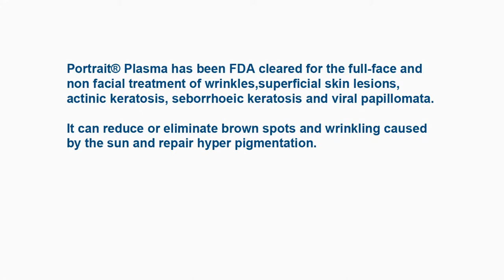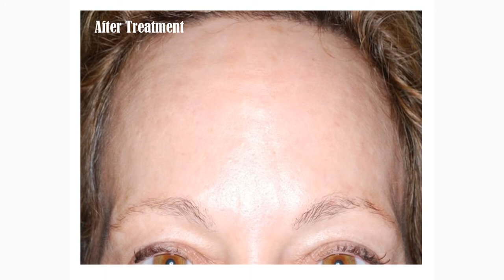Dermatologist NYC Dr. Ron Shelton - Portrait Plasma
FDA approved Portrait® Plasma is a full-face and non facial treatment of wrinkles, superficial skin lesions, actinic keratosis, seborrhoeic keratosis and viral papillomata. It can reduce OR eliminate brown spots, and wrinkles caused by the sun and repair hyper pigmentation. Portrait Plasma works by delivering milli-second pulses of nitrogen plasma energy to the skin's surface that stimulate & produces collagen: the building blocks of skin regeneration. After treatment patients can resume their normal day to day activities within the first 24 hours.